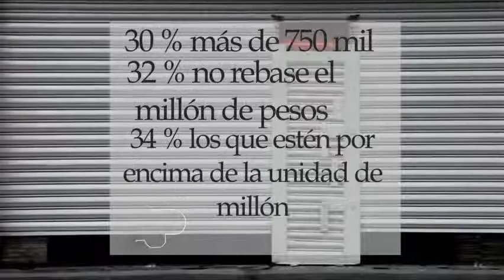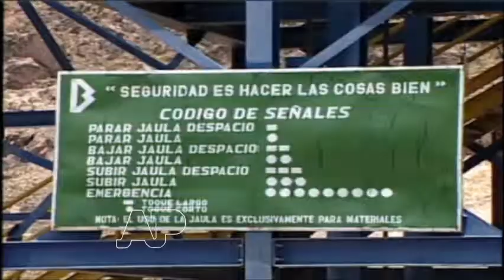28 12 2013 Los impuestos que nos esperan Bloque 3 5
David Mendívil. Está por llegar el nuevo año 2014 y con él vendrán 12 nuevos impuestos que el Congreso de la Unión aprobó a propuesta del gobierno del presidente Enrique Peña Nieto. Como ha ocurrido con casi todas las reformas propuestas este año, la hacendaria, que incluía la miscelánea fiscal, no estuvo exenta de protestas, rechazos, de desagrado.